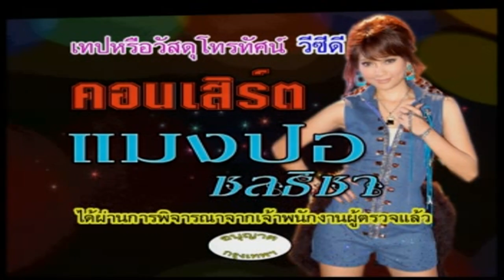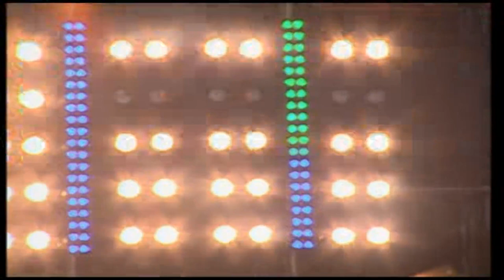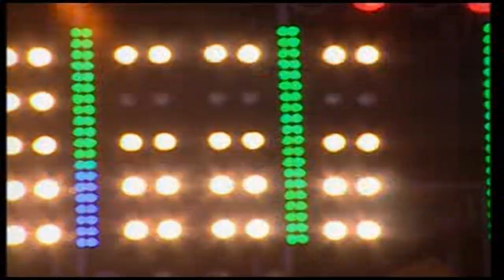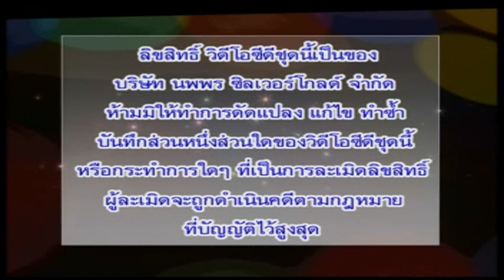แมงปอ ชลธิชา บันทึกการแสดงสดคอนเสิร์ต มันส์จริง สะใจ ฮากันไม่ไหว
ศิลปิน แมงปอ ชลธิชา
อัลบั้ม บันทึกการแสดงสดคอนเสิร์ต มันส์จริง สะใจ ฮากันไม่ไหว